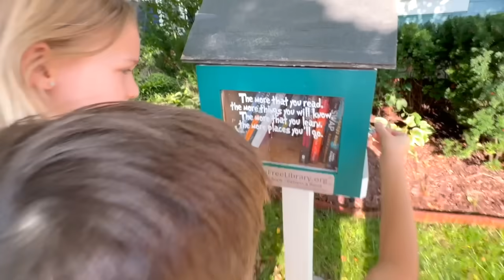Saying Goodbye to My PB and J House 😔 *emotional*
Today we say goodbye to a huge part of our family, our house! The My PB and J House has been around since the beginning, and we will miss it dearly.

Other My PB& J Videos:

Do Not CATCH Haunted Sonic In Real Life at My PB and J House BEST OF Compilation!